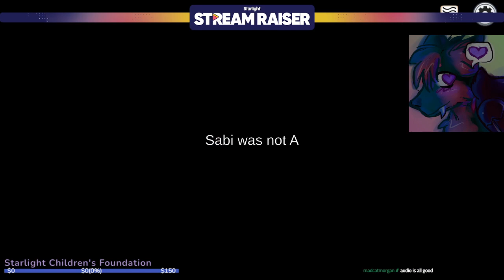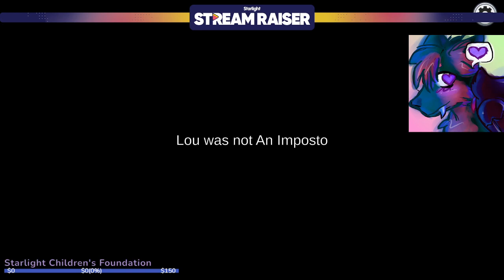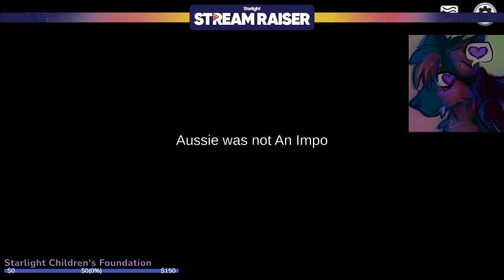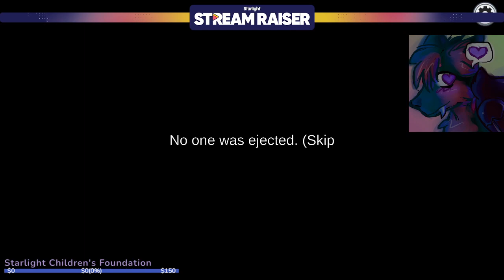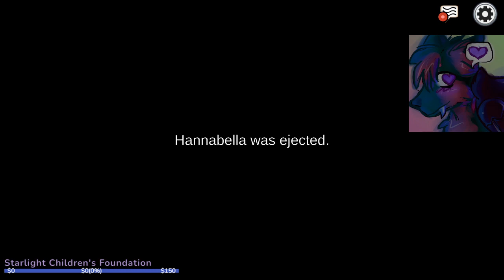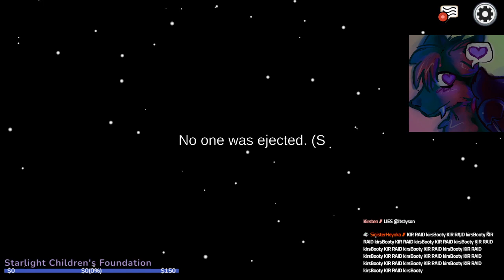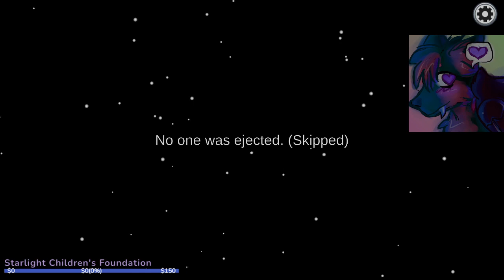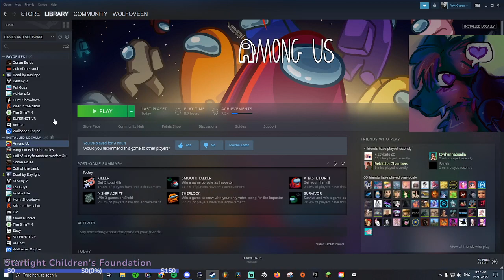Starlight Childrens Foundation charity stream - Among Us (VOD)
You'll find me live a couple days a week on twitch!